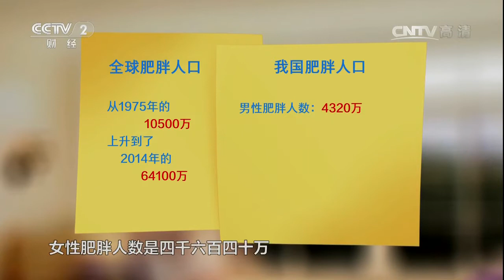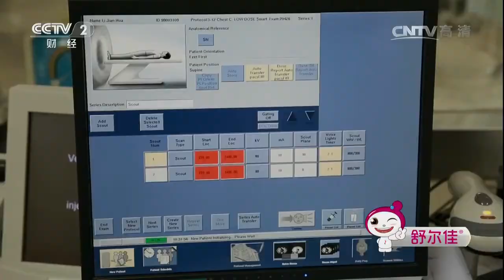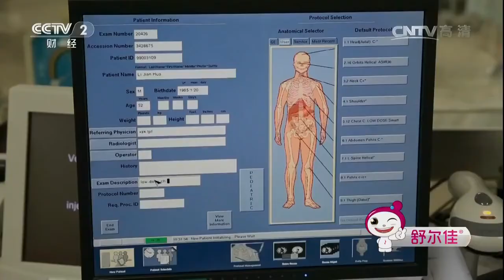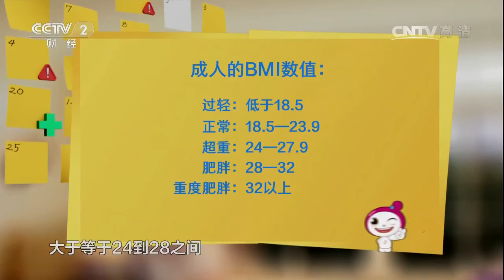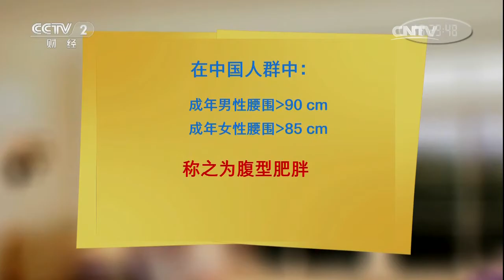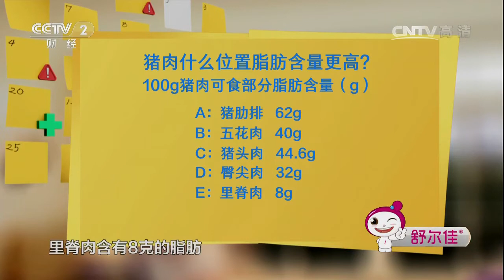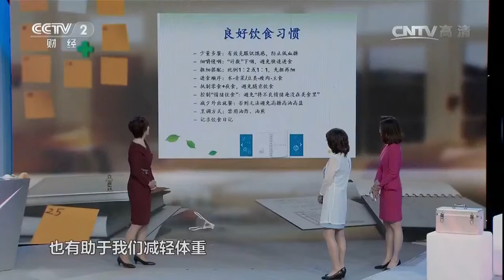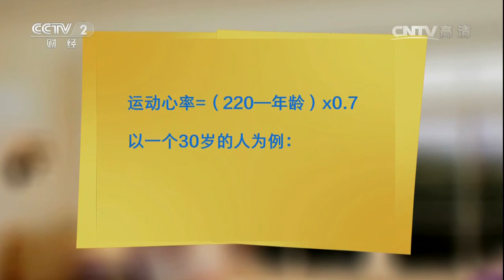20170520 职场健康课 减肥其实并不难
《职场健康课》为职场人士量身定制了一档演播室互动访谈节目，以职场的亚健康状态和职业病为主要关注点，为广大观众带来切实有效的健康解决方案。 节目以一个比较极端的职场健康案例小片作为开篇，通过医学嘉宾在演播室一层层拨开这个案例隐藏的故事，找出职场中和生活中我们比较容易忽视的不良习惯和健康误区，并带给广大观众切实可行的预防方法。节目以科学专业的态度做好健康科普，探讨职场健康话题，以“治未病”为目标，呼吁大家健康工作、快乐生活，力求打造一档积极向上的、温暖的健康节目。